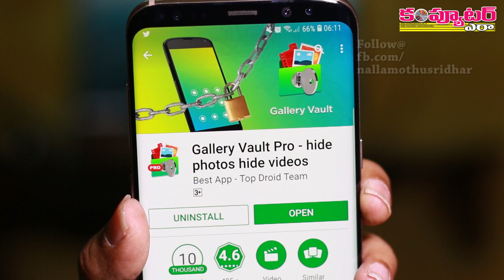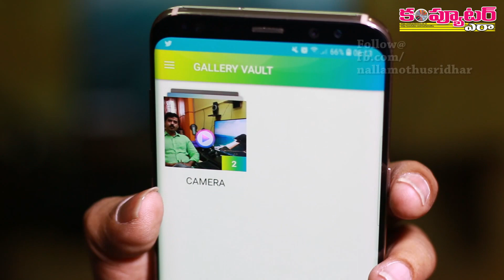మీ phoneలో కంటెంట్ ఇతరులు ఓపెన్ చెయ్యకుండా కాపాడుకోవడం ఇలా!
మీ ఫోన్లో ఉన్న ఫొటోలు, వీడియోలు, ఇతర ముఖ్యమైన కంటెంట్ ఇతరులు ఓపెన్ చెయ్యకుండా అడ్డుకోవడానికి ఈ వీడియోలో చూపించిన టెక్నిక్ ఫాలో అవండి.